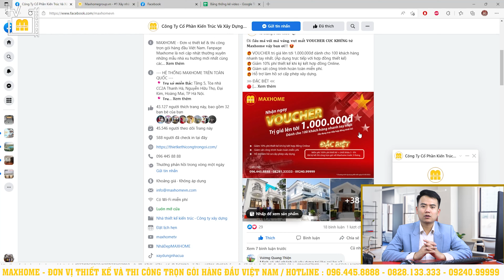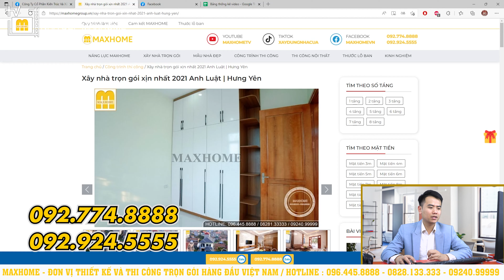"Nhà quốc dân" mái Nhật 2 tầng lại ghi điểm tại Hải Phòng| Thiết kế thi công trọn gói | MH00826